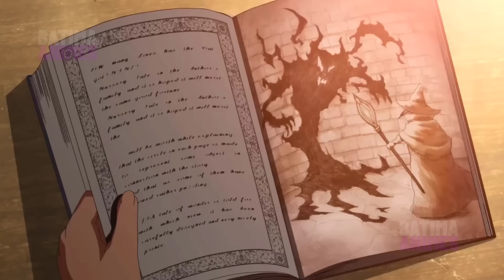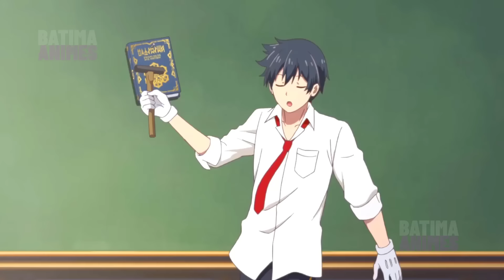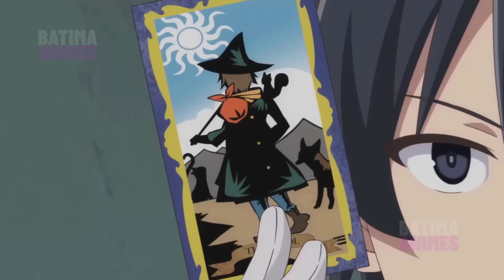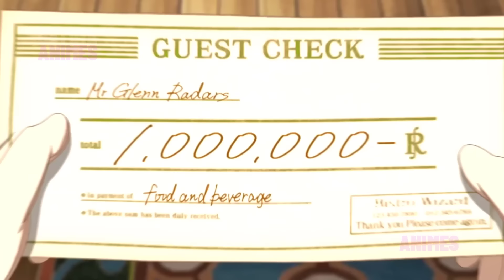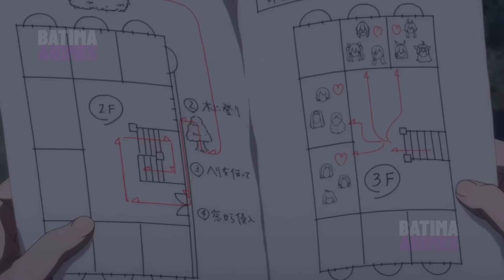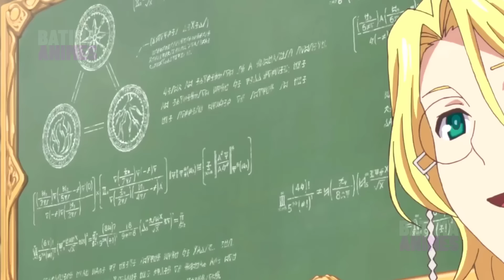Ele foi Desprezado Por ser Fraco, Mas é Forte Como Um Rei Demônio!!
*TUDO EM UM*

Esse professor finge ser fraco, pois deseja ser demitido do trabalho que a sua amiga loira o arranjou, no entanto ele descobre que ser professor tem suas vantagens...